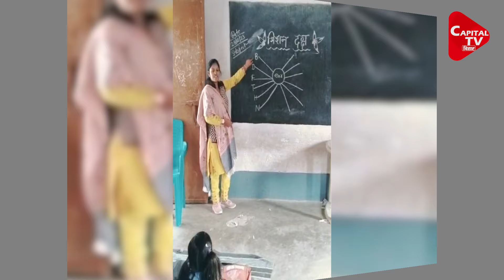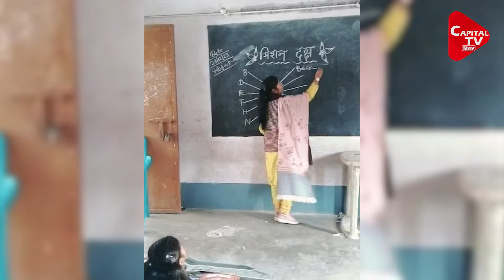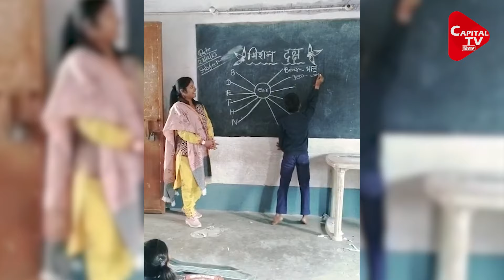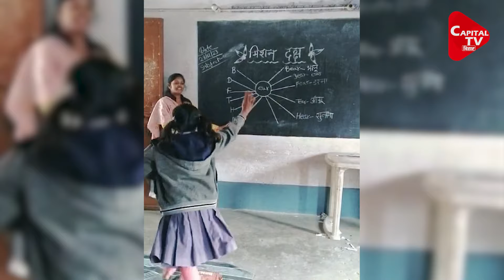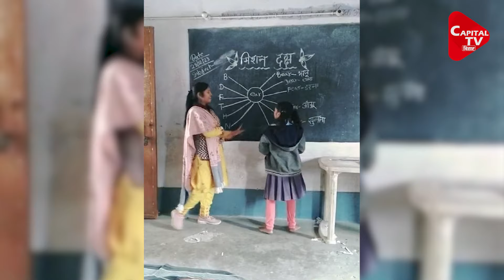शिक्षिका क्लास में बच्चों के साथ करती हैं डांस, पढ़ाने का है अनोखा अंदाज | Capital TV Bihar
भागलपुर जिले के नवगछिया की हेमलता चौहान के पढ़ाने का अंदाज बच्चों को खूब भा रहा है, शिक्षिका छात्रों से काफी सुरीले और मजाकिया अंदाज में गाने गा कर गुड मार्निंग कहने के लिए सिखा रही है और छात्र भी मस्ती से उसे सीख रहे हैं।